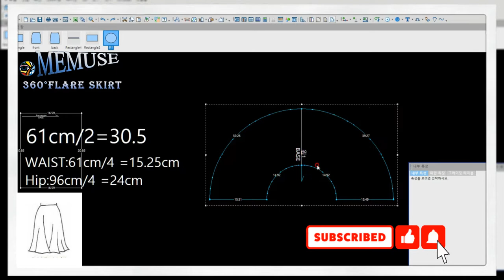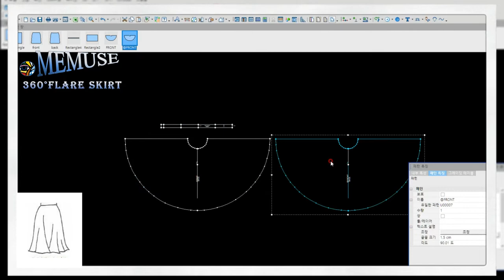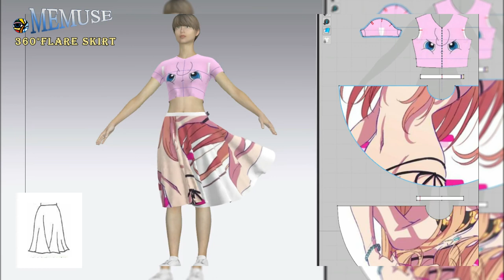360도 플레어스커트 3D로 보기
패알못(패턴알지못하는)에게 패턴 쉽게 알려주기 위한 영상
OPTITEX 2D패턴을 CLO-3D로 보여주기
 원주율 ,원의 둘레 공식 ㅠㅠㅠ (파이 파이 파이)
2⫪r=호의길이
⫪r=호길이/2
 r=(호길이/2)/⫪
✅ 서큘러스커트(360 flare skirt)
     밑단을 폈을 때   완전한 원을 그리는 스커트

💘도움이 되셨다면 👍 구독으로  MEMUSE 응원해 주십시요.
매무새:옷, 머리 따위를 수습하여 입거나 손질한 모양새
무새(순우리말): 물감을 들인 천